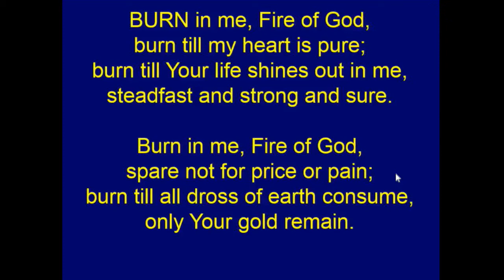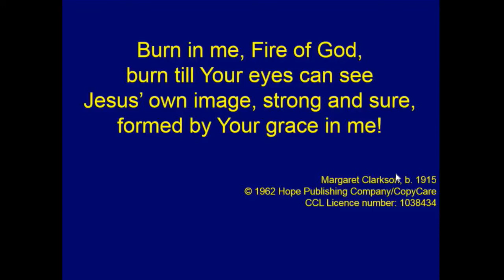Burn in me fire of God • Margaret Clarkson, Frank Fortunato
Burn in me fire of God
Margaret Clarkson, Frank Fortunato